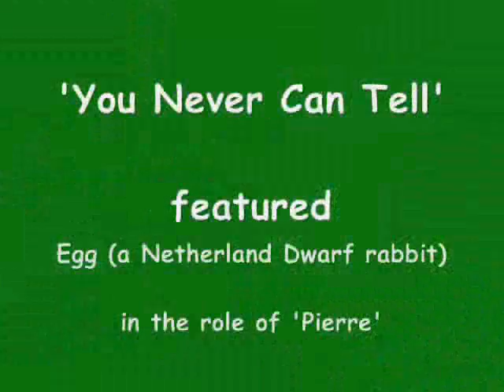You Never Can Tell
Two frisky rabbits...